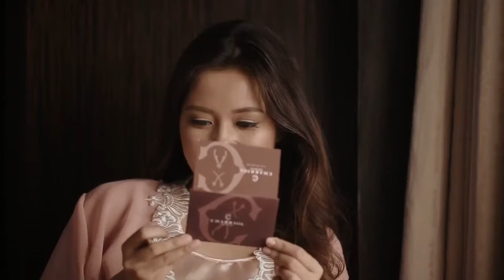Dicky & Lia | SDE